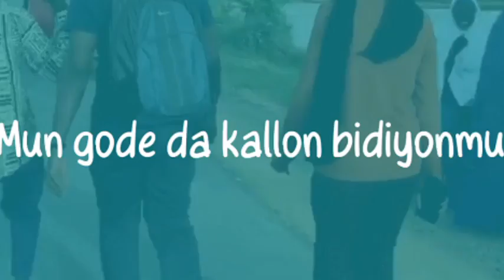Lauyoyin Murja Ibrahim Kunya sun samu ganawa da ita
Barr. Sadam Sulaiman Shehu daya daga lauyoyin Murja Ibrahim Kunya ya yi bayanin umarnin da Babbar Kotun jiha ta bayar ciki har da na lallai a basu dama su rika ganawa da ita.